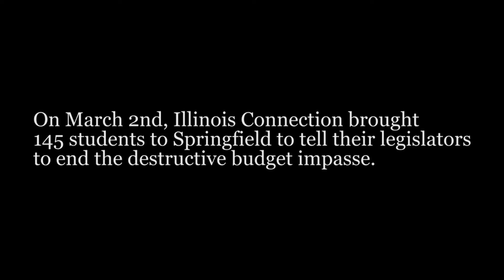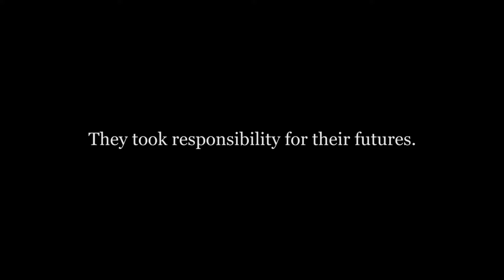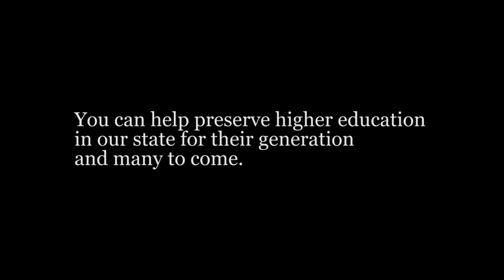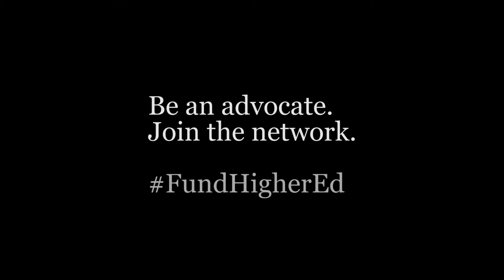Lobby Day for YouTube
First video production for my office (University of Illinois Office of Electronic Media). The U of I held a Lobby Day for students at all three campuses to speak to lawmakers at the state capitol to urge passing an appropriations to fund the MAP grants for colleges and universities.